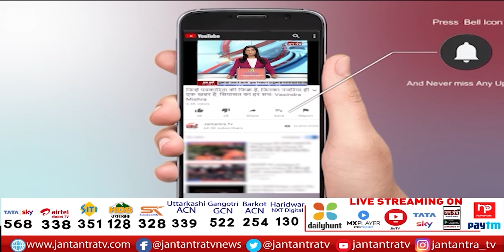Uddhav Thackeray vs Raj Thackeray | Maharashtra Thackeray vs Thackeray | Shivsena Hindi News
In This Video:
Uddhav Thackeray vs Raj Thackeray
Maharashtra Thackeray vs Thackeray,
Shivsena Hindi News,